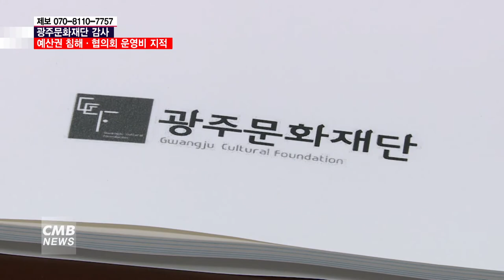[광주뉴스][리포트] 광주문화재단, 행정사무감사 도마 올라